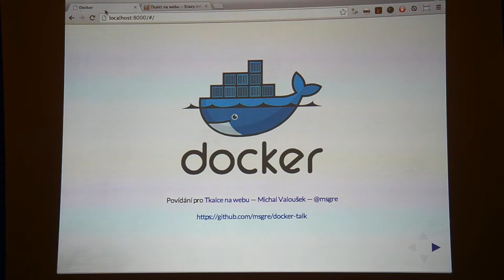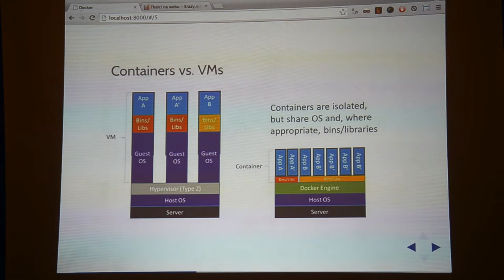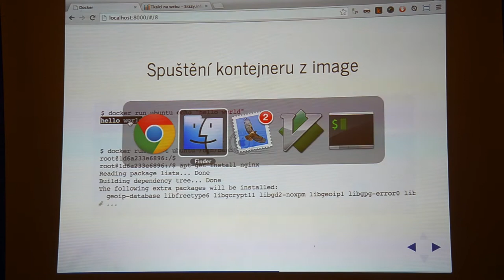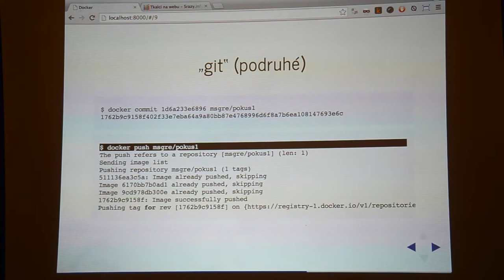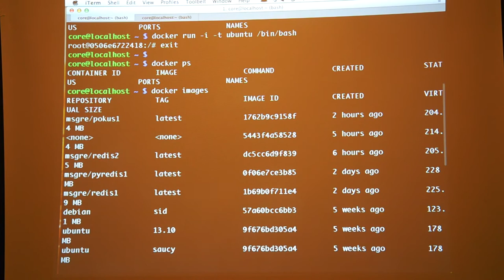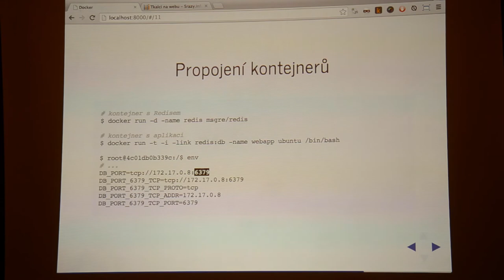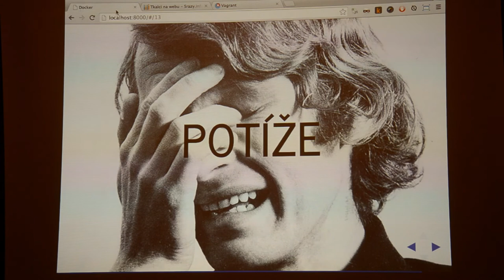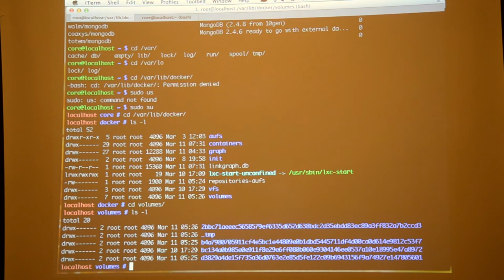Docker (Tkalci na webu / Retro)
Přednáška Michala Valouška z akce Tkalci na webu #12 — Docker